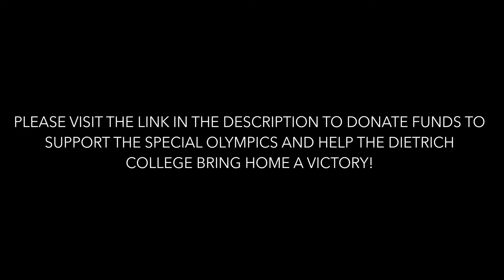Dietrich College's 2022 Douse-A-Dean Video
Donate to the Special Olympics of Pennsylvania and douse Dietrich College's Richard Scheines in the 2022 Douse-A-Dean competition

Visit the Douse-A-Dean booth in front of Doherty Hall for a chance to throw balls at a target and douse Dietrich College’s dean from 12:30 to 12:45 p.m., Friday, April 8. The dean with who raises the most money for the Special Olympics of Pennsylvania by 2:30 p.m. ET Friday will win the Douse-A-Dean trophy for the year. This Spring Carnival tradition and fundraiser is hosted by University Police.